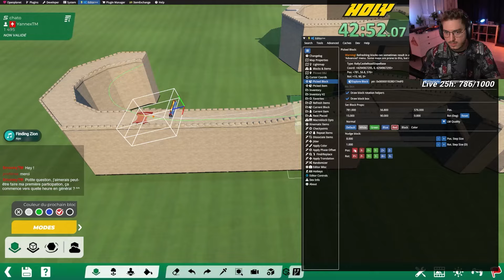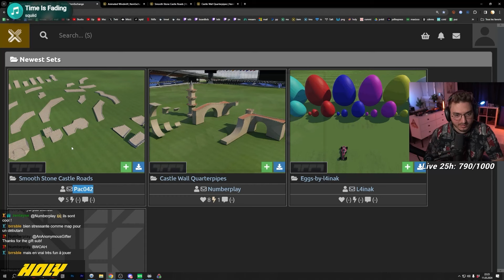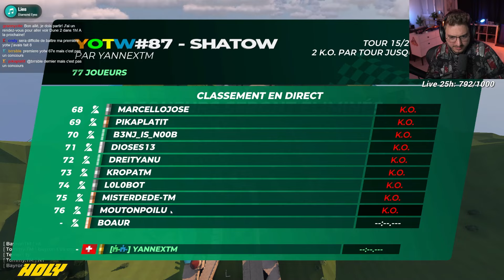LES NOUVEAUX BLOCS CHÂTEAU ROULÉS AVEC LA STADIUM ! | Yannex of the Week #87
La map est également disponible dans la campagne de club appelée "YOTW 76-100" trouvable ingame.

La "Yannex of the Week" est une compétition fun organisée par moi-même tous les lundis à 20h ! Elle se déroule quasiment comme une COTD.
Tous les joueurs join (max. 100 joueurs) puis nous faisons des rounds avec 4 éliminés par round jusqu'à 16 joueurs, puis 2 jusqu'à 8, et enfin 1 éliminé.
Il vous suffit d'avoir la version Standard ou Club pour participer. Venez simplement suivre le stream à 20h le lundi, ~1 heure de mapping puis j'ouvre le serveur et on démarre direct !

0:00 - Intro
1:07 - Timelaps
10:12 - Validation
11:58 - Rounds

Musique du timelaps :
Sam Day - BABY
Sam Day - EVERYTIME I SEE YOUR FACE
Sam Day - BE THE ONE

- VOD du 11 mars 2024 -